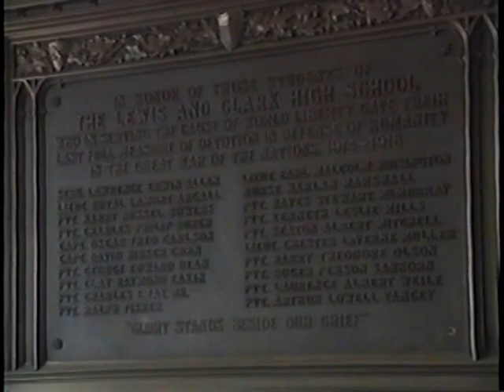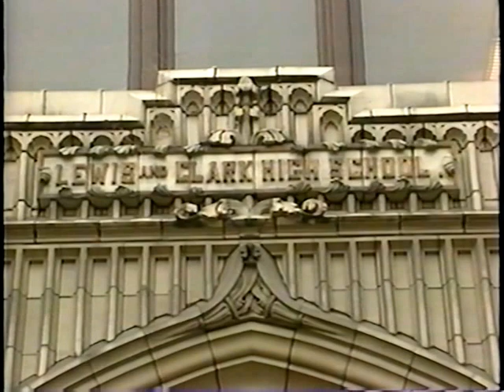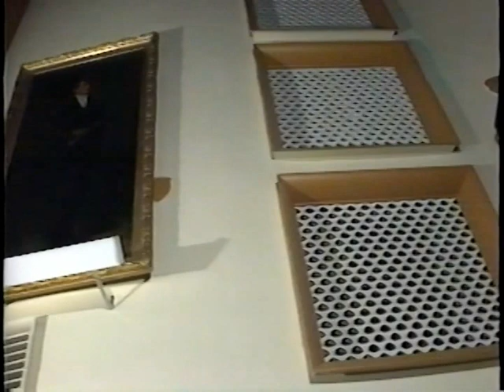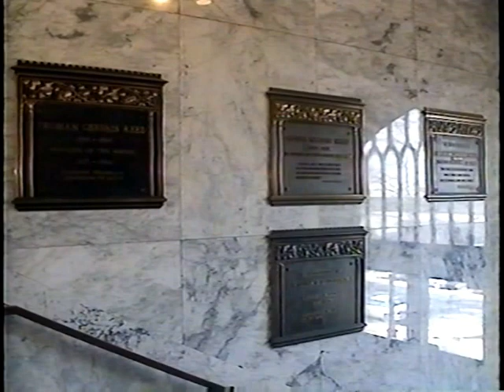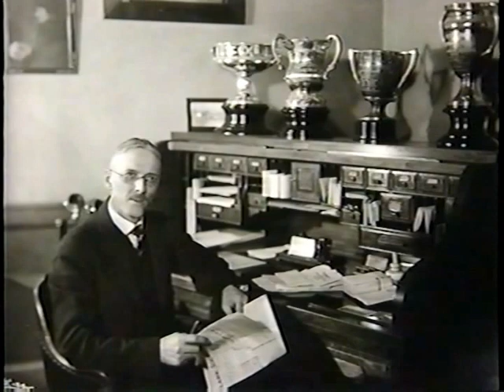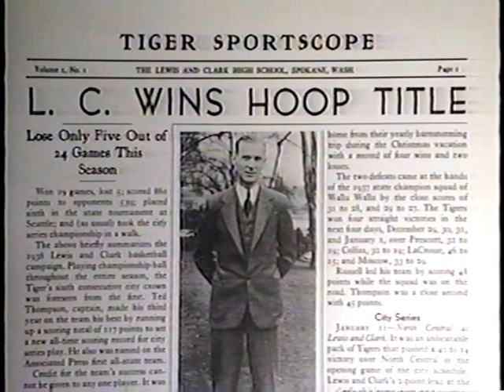Brief History of Lewis and Clark HS (before the remodel) 1991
KSPS Northwest Profiles: Lewis and Clark High School